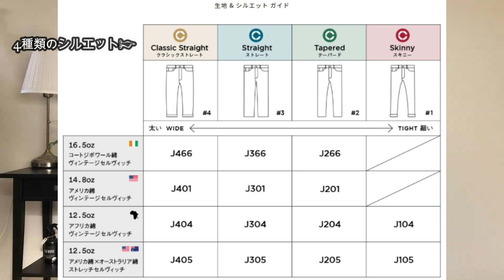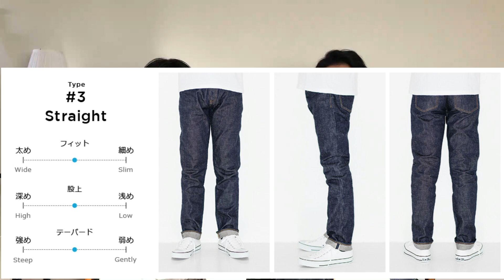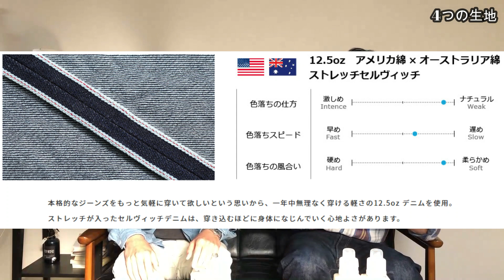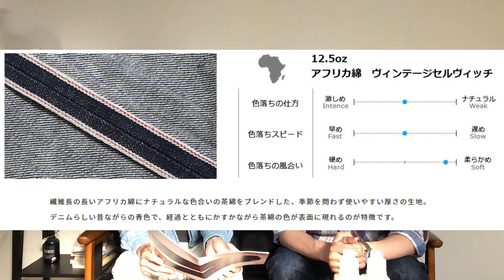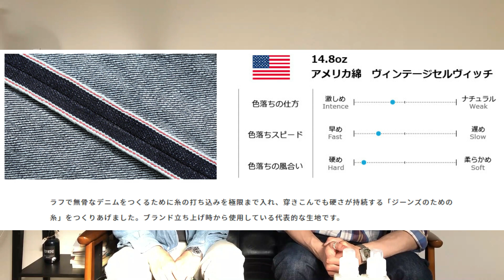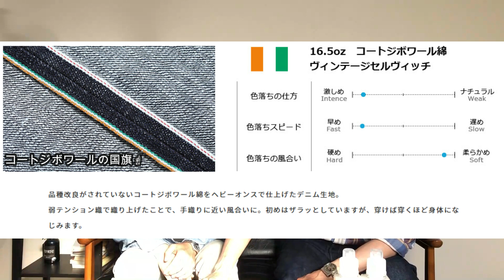ジャパンブルージーンズの新定番14パターンを徹底解析！！【JAPAN BLUE JEANS/CIRCLE】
■経年変化委員会のTwitter